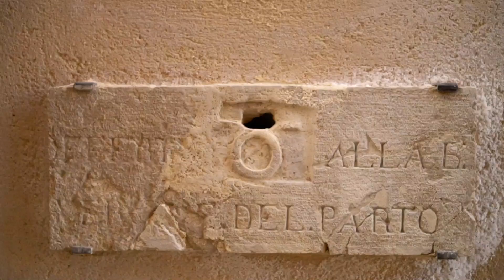Palazzo Maria Formosa - Venice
New stories waiting to be written... Coming early 2022
Palazzo Maria Formosa - Venice - Five Star Hotel